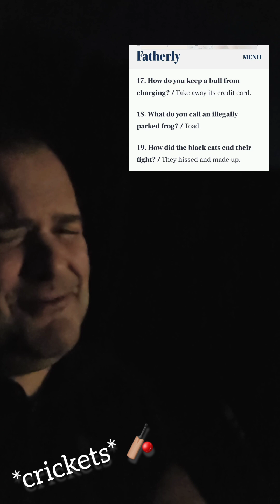Best Dad Jokes 2024!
Best more like WORST Dad Jokes of 2024! Enjoy, smile, and be kind!